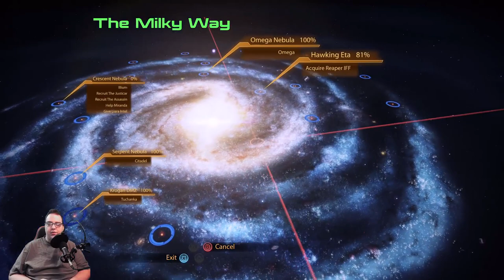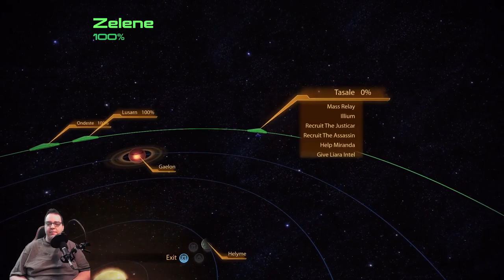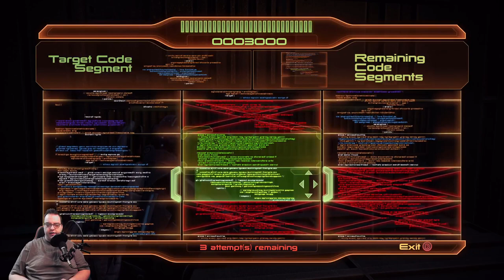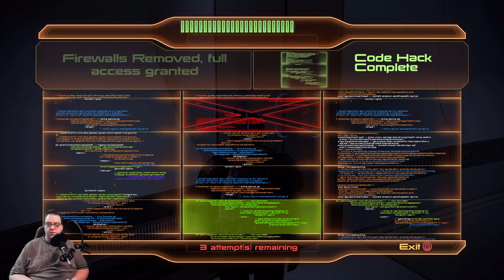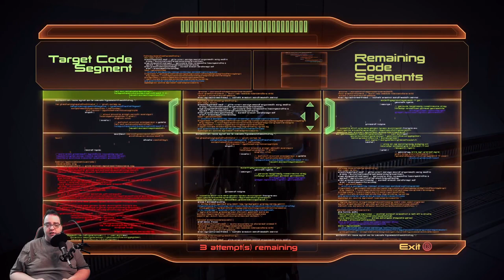Mission Impossible: Conquer Iliam's Four Challenges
In this episode of the Mass Effect 2 Soldier Series Commander Shepard sets out for Illium, which he has a TON of work to do.  He helps Miranda get her sister and her family to safety from the Eclipse mercs that were hired by her father to capture Miranda's sister.  He also runs into Liara T'Soni who has become an information broker and learns the whereabouts of the Asari Justicar Samara & Thane Krios.  Will Shepard be able to recruit them for his team?